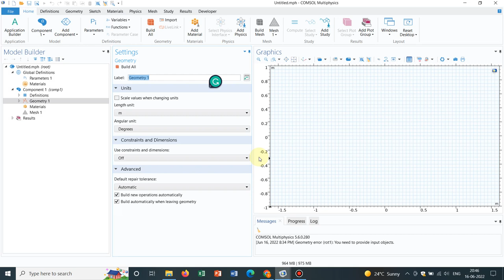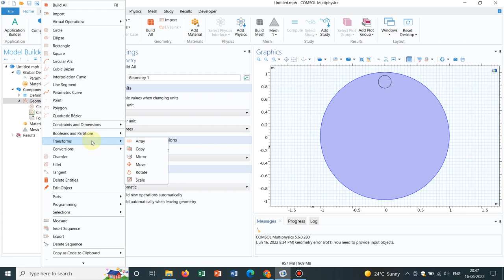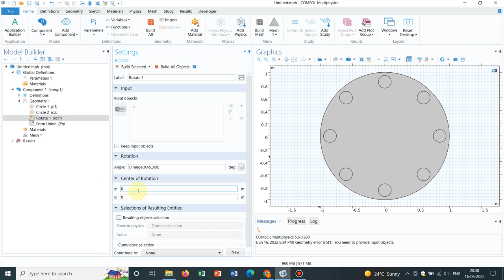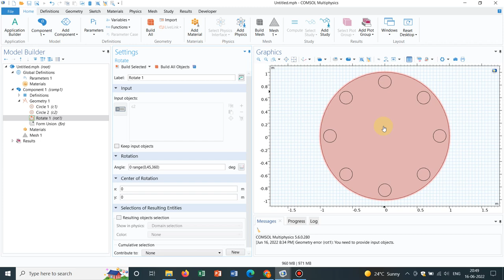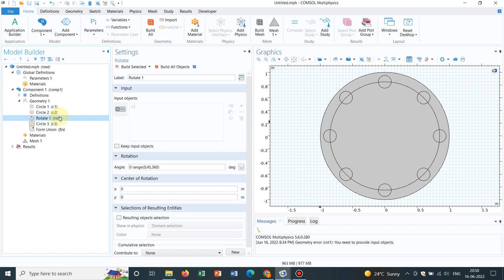How to make circular array in COMSOL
Here we go with the series 'Geometries in COMSOL'. In this series, you will learn about making geometries. The series covers all the related things starting from very fundamentals to advanced level.